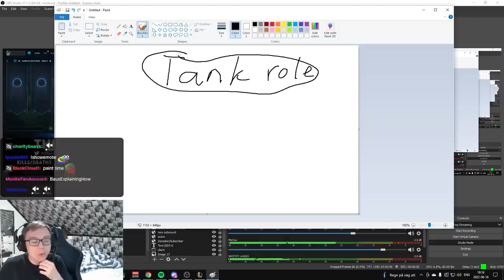THE ACTUAL PROBLEM WITH TANKS